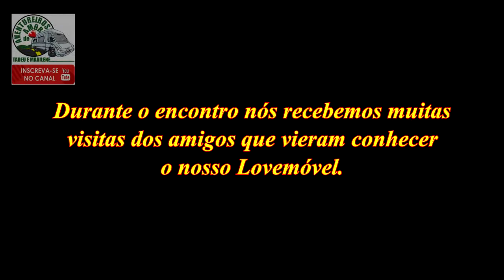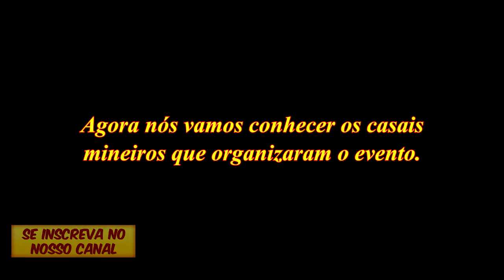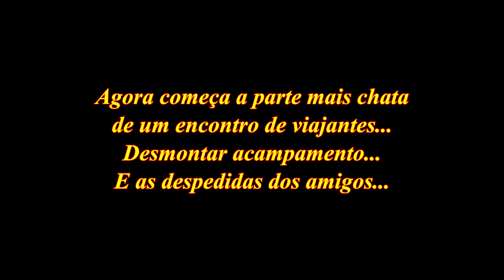O último dia do Encontro Minas Uai 2019 ADA0272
O último dia do Encontro Minas Uai 2019 mostra como foi a nossa despedida dos amigos no Camping Tiradentes.

Agência: 2158
C/corrente: 73-6
Favorecido:  Tadeu Artur Cavedem
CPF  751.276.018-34